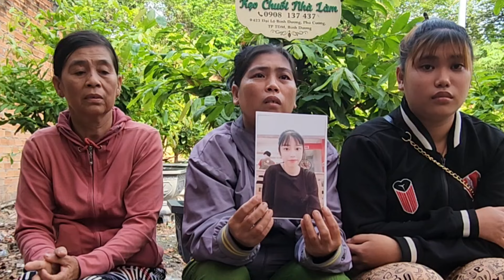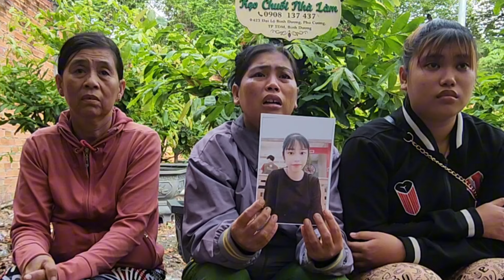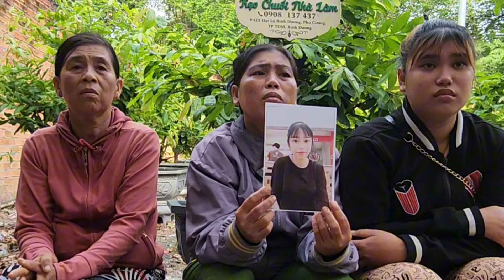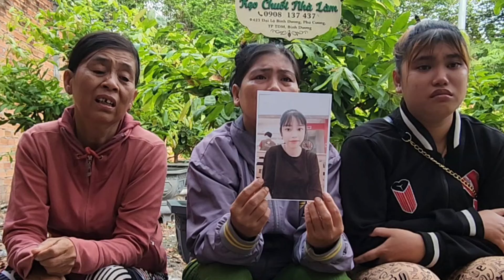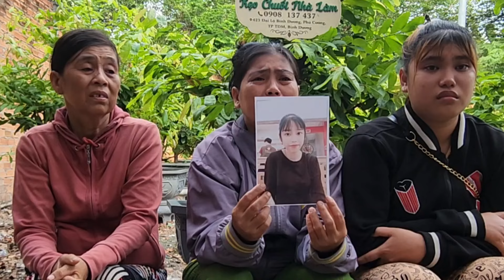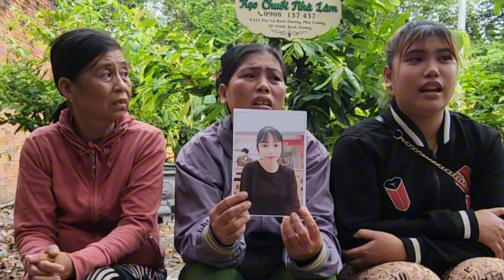Thiếu nữ 20 tuổi quê An Giang bỏ nhà đi làm chưa về cả nhà khóc xỉu đi tìm con